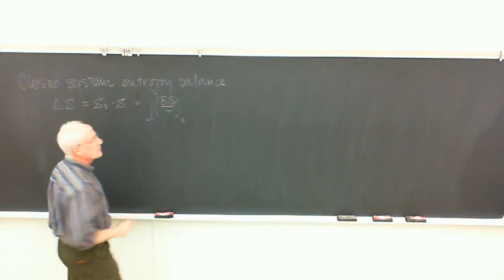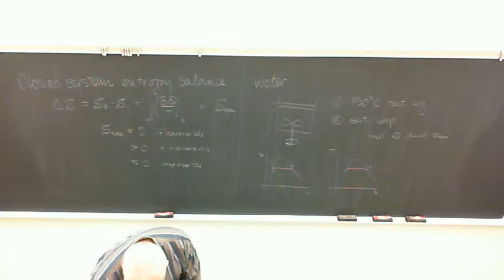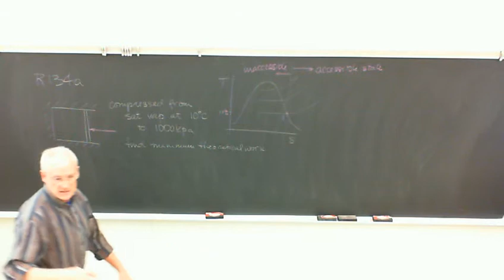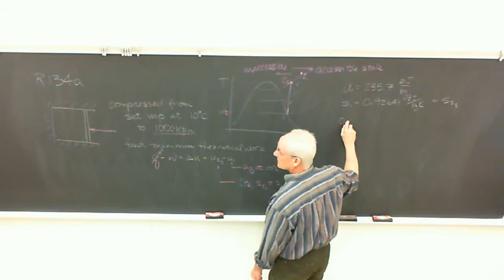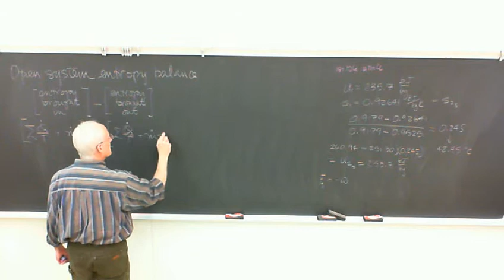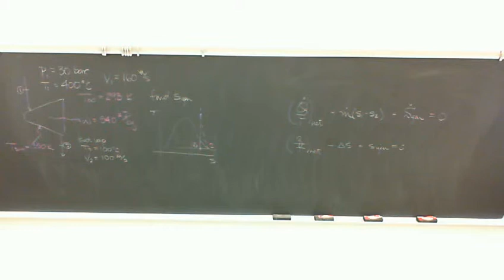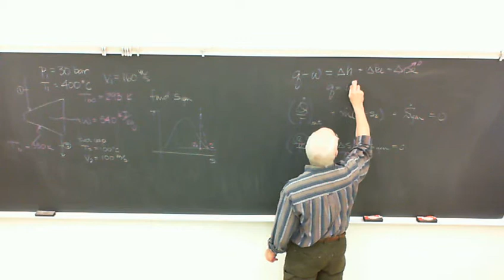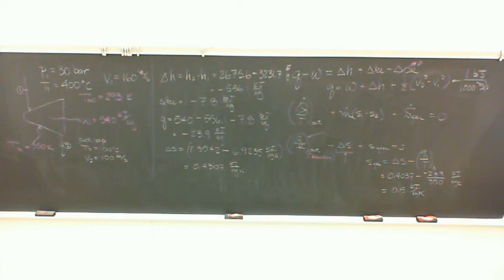3.6 Entropy Change in Ideal Gases and in SSSF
We apply the Second Law to Ideal Gas Processes, and to SSSF situations.